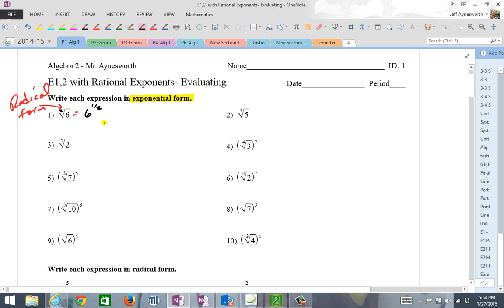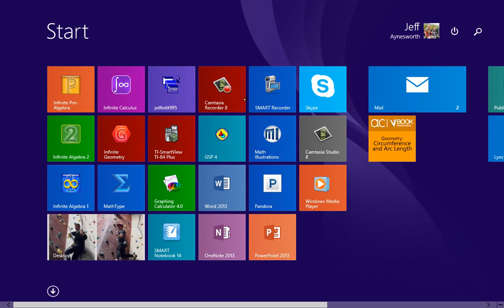E1,2 Rational Exponents & all props video